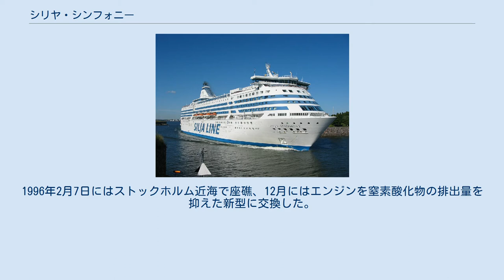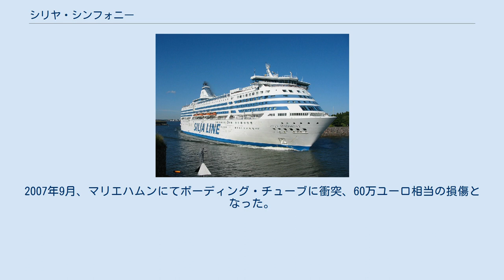シリヤ・シンフォニー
シリヤ・シンフォニー（Silja Symphony）は、タリンクが保有し、シリヤラインのブランドで運行しているフェリーである。
航路はストックホルム - マリエハムン - ヘルシンキ。
バルト海沿岸にある2つの国の首都を1泊で結ぶ大型の国際フェリーであり、クルーズフェリーと呼ばれるほど、豪華な設備を持つ。
 トゥルクのマサ造船所で建造されていたが、バルチラの造船部門の破綻により、引き渡しは数ヶ月遅延し、1991年5月30日となった。
6月1日にヘルシンキ - ストックホルム間の航路に就航した。
シリヤ・シンフォニーは、高コストではあるが後に一般化した中央部にプロムナードを持つ最初期の船であった。
姉妹船のシリヤ・セレナーデとの相違点として煙突はアルミニウム製であり、これによって軽量化がなされていた。
この他の相違点として、デッキ外側の塗装がライトブルー（セレナーデは緑）、煙突に描かれたマスコットの目が青（セレナーデは白抜き）、船名表示が白地に青（セレナーデは青地に白）となっている点が上げられる。
 1994年9月28日のエストニア遭難事件に際し、3番目に駆けつけた船となった。
1996年2月7日にはストックホルム近海で座礁、12月にはエンジンを窒素酸化物の排出量を抑えた新型に交換した。
1999年6月には、EUの税制変更により免税対象から外れることを避けるため、マリエハムンが寄港地に追加された。
 2001年8月6日、冷却水の取水口に魚の群れが絡まり、過熱したエンジンが停止した。
これによりヘルシンキへの到着が1時間半遅れることになった。
2004年にはフィンランドのSグループのためにタリンからの特別クルーズが2回催され、翌年1月にも同様のクルーズが行われた。
2006年1月から2月にかけて、タリンクによるシリアライン買収にともなう内装の改装がナーンタリで行われた。
2007年9月、マリエハムンにてボーディング・チューブに衝突、60万ユーロ相当の損傷となった。
 14層のデッキからなる。